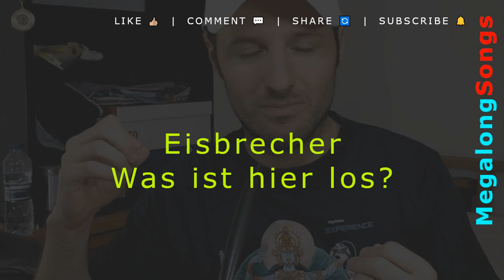Eisbrecher - Was ist hier los? 🔴 [1 Stunde] 🔴 [1 HOUR] ✔️